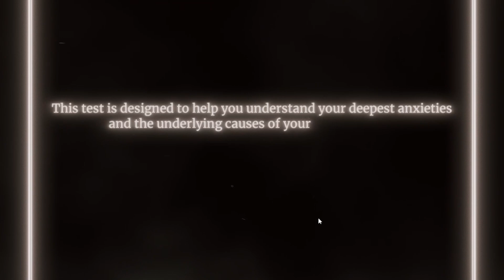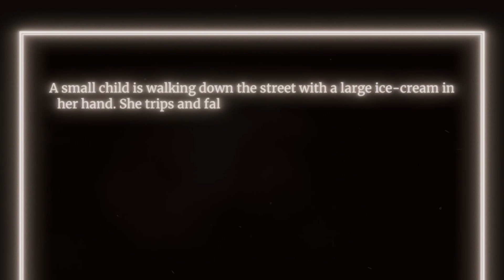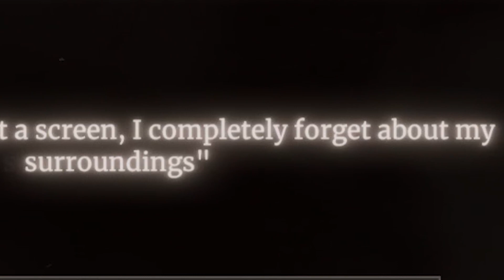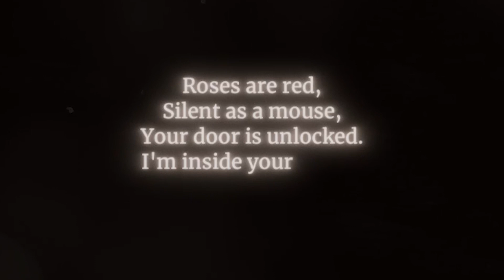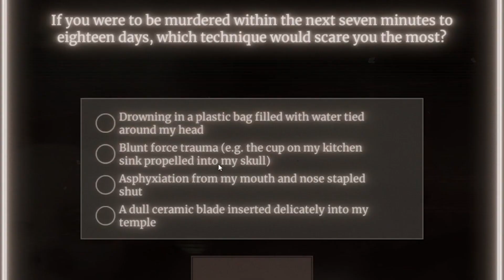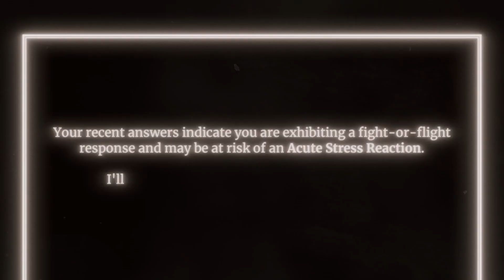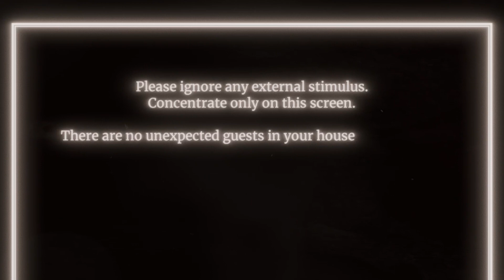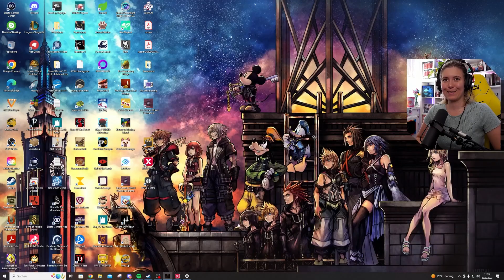Jemand ist bei mir eingebrochen! 😨 | Watson Scott Test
Heute "spiele" ich den Watson-Scott Test der mir von @Luigikid  empfohlen wurde. Das Game analysiert deine Persönlichkeit auf einer sehr unheimlichen Art und Weise! Das Spiel weiß sogar, wenn du es anlügst! 😬